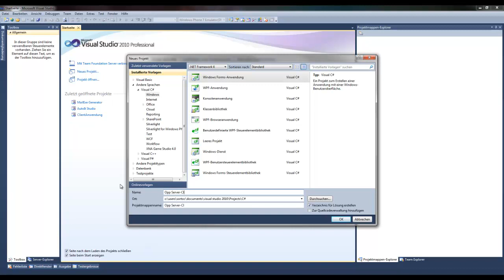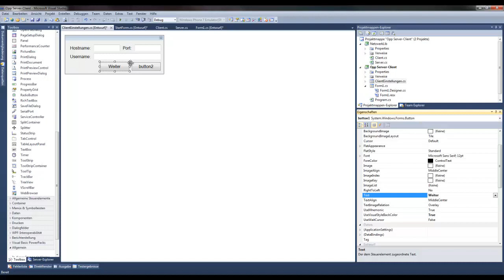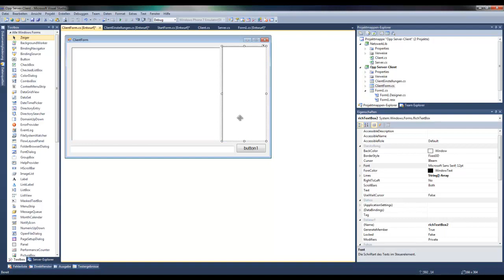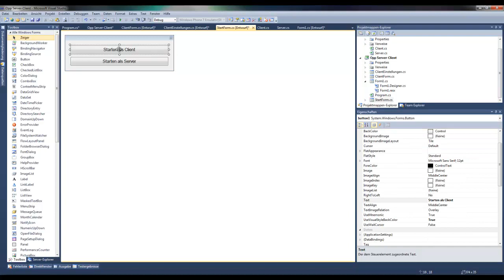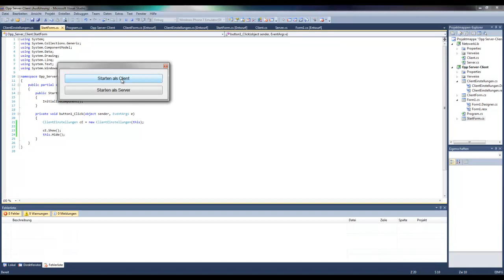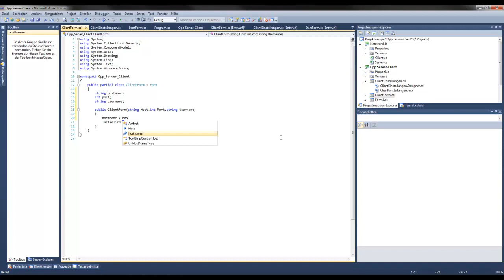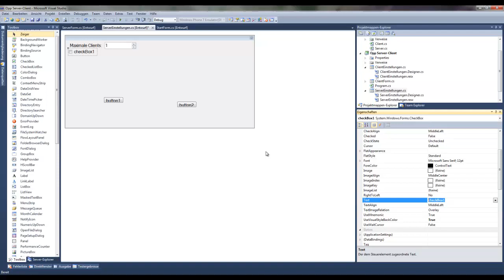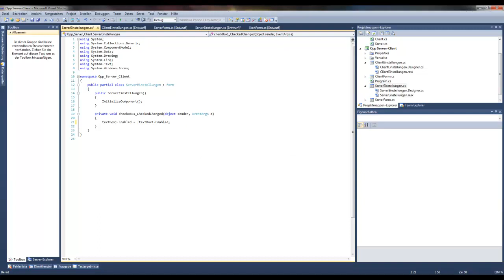C# Forms Tutorial: Server-Client Anwendung mit OOP [1.1]